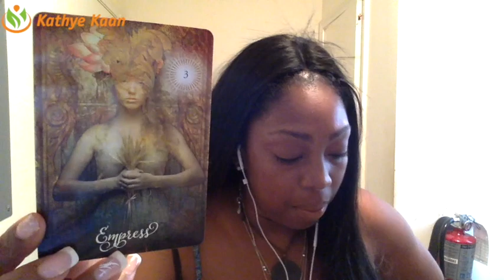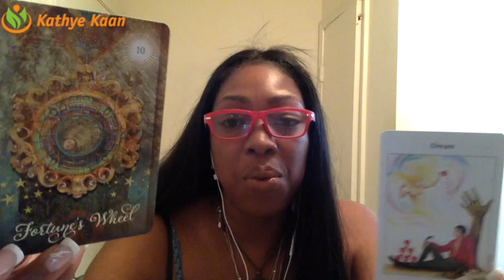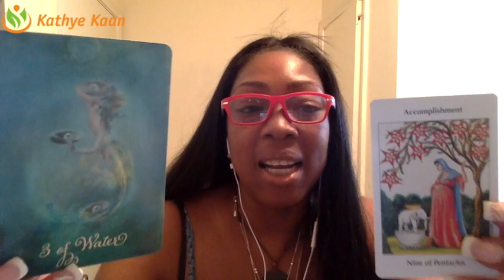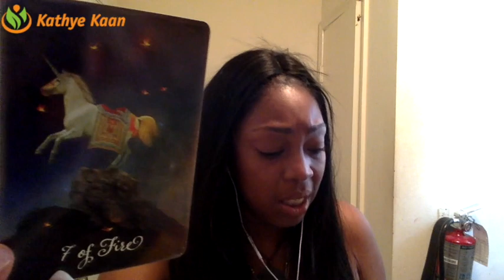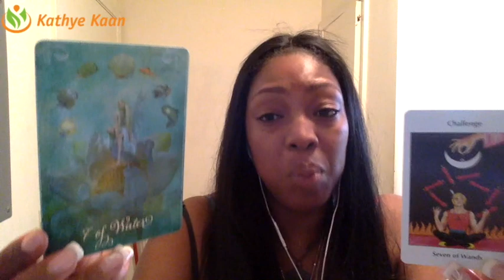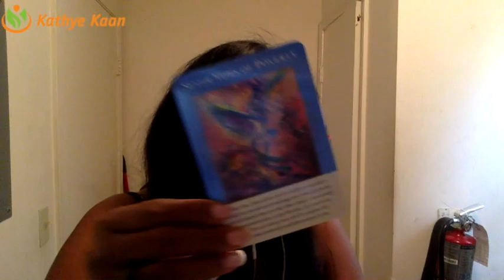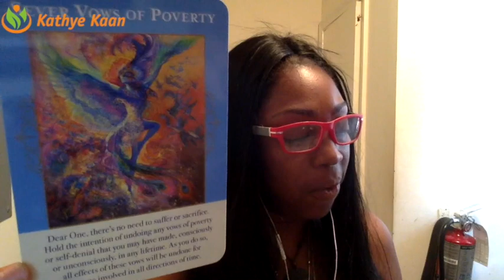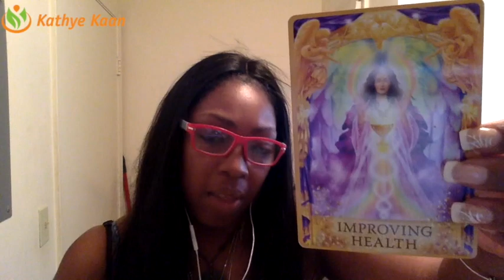LEO Weekly Reading Psychic Tarot Horoscope | Week 37 | 11 - 17 September